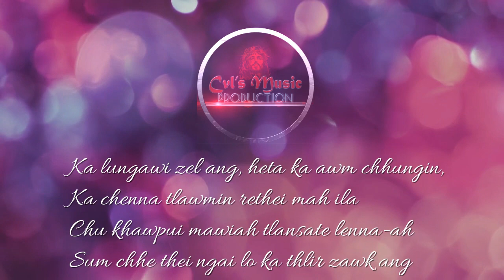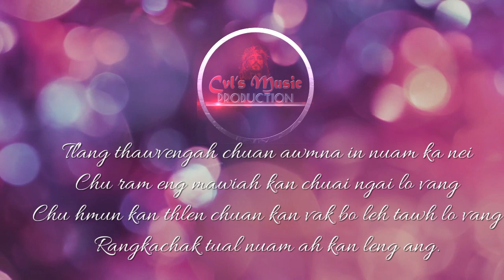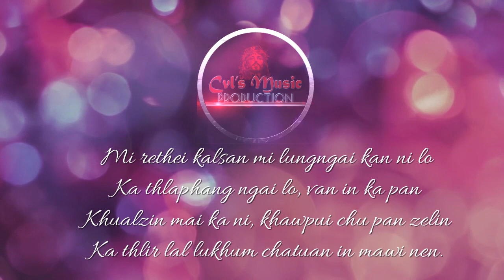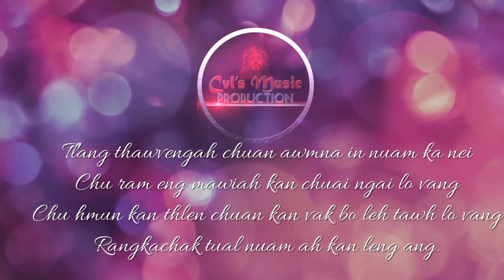Ka lungawi zel ang Karaoke